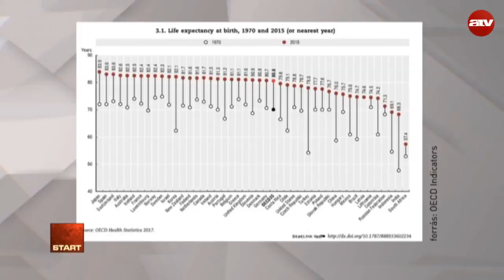DK: Ne a hospice házakon spóroljon a kormány!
Az ATV Start vendége László Imre egészségügyi kabinetvezető, DK.